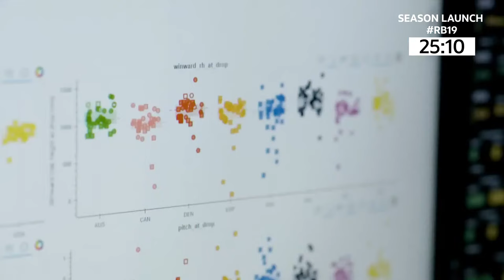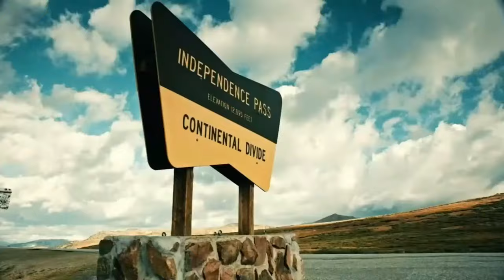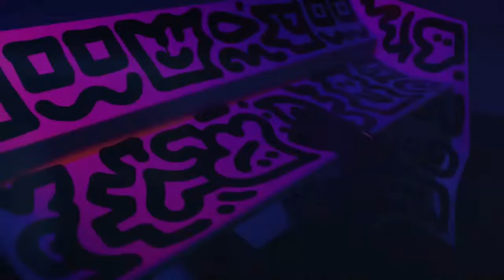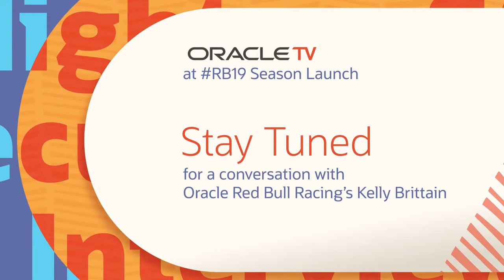Oracle Red Bull Racing season launch RB19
We joined Oracle Red Bull Racing in New York City to help celebrate the new F1 season and the launch of RB19.

Learn more about how we're helping Oracle Red Bull Racing's drive for success on and off the track. ⬇️

00:00 Kendall Fisher live from NYC
02:01 Max and Checo experience SailGP yachts in Saint-Tropez
11:33 Oracle CloudWorld 22 interview with Max and Christian
38:18 Marty Smith and Giselle Zarur welcome the live attendees
49:40 Red Bull Athletes share their stories: Eileen Gu, Miles Chamely-Watson, Zeb Powell, Leticia Bufoni
01:02:19 "Make your mark" competition - fans can win by creating the livery for this season's cars
01:03:52 Mr Doodle RB14 art decorated car will be auctioned to support charity "Wings for Life"
01:05:36 Daniel Ricciardo: eight time Grand Prix winner returns
01:09:17 Take a look at the new Oracle Red Bull Racing team kit
01:10:45 Max, Checo, and Christian answer questions
01:27:03 Huge news from Jim Farley, CEO, Ford Motor Co
01:31:27 Max and Checo take the new Ford electric vehicles for a spin
01:42:46 Recap of today's announcements with Kelly Brittain and Kendall Fisher

Oracle Cloud Helps Oracle Red Bull Racing Gear Up in 2023